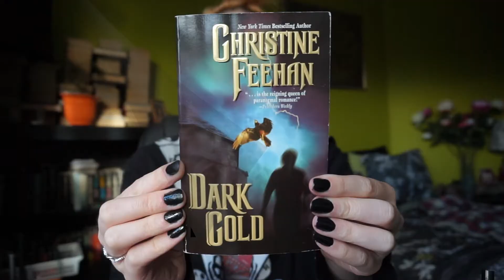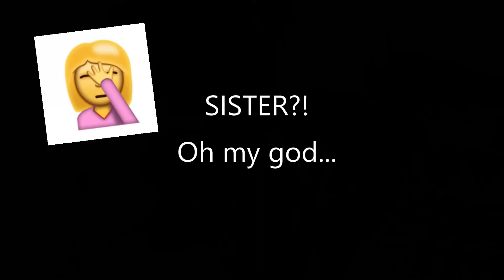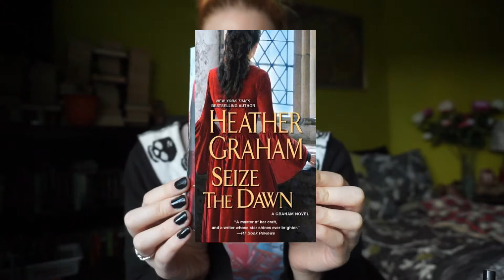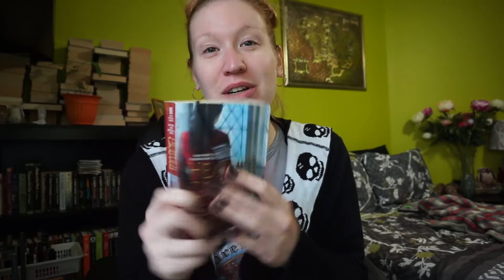Dark Gold by Christine Feehan - November 16, 2017